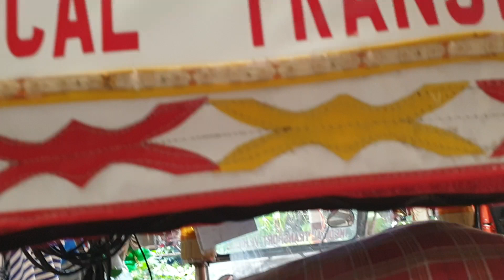Our Father 90521c